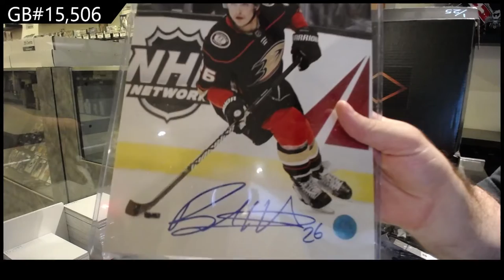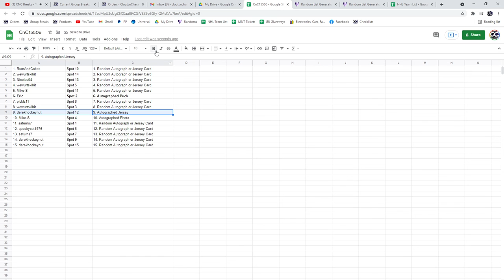CNC Infinity Memorabilia Hockey Box Break - C&C GB #15,006